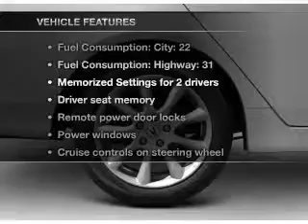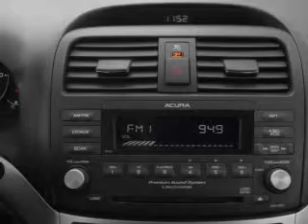2007 Acura TSX - Bakersfield CA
Year: 2007
Make: Acura
Model: TSX
Trim: Base
Engine: 2.4 liter inline 4 cylinder 16 valve
Transmission: 5-Speed Automatic
Color: Carbon Gray Pearl
Mileage: 108635
Address:
4625 Wible Road